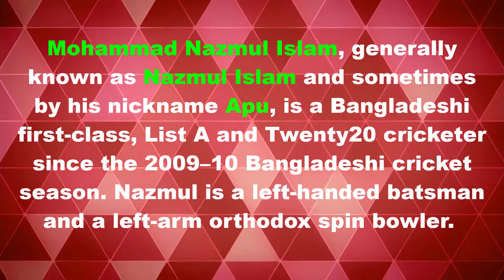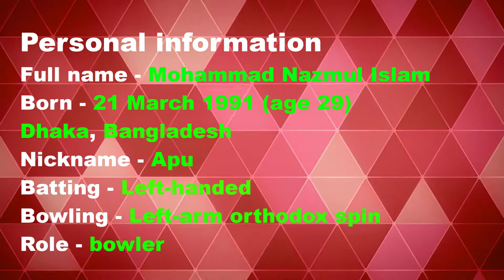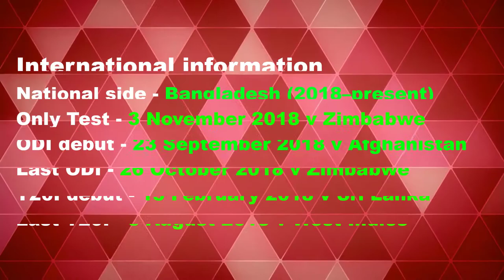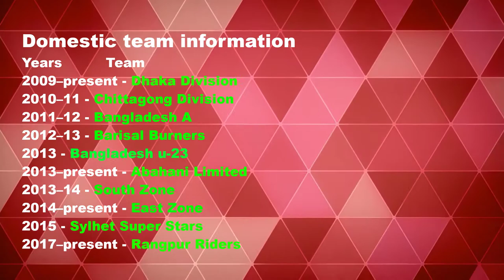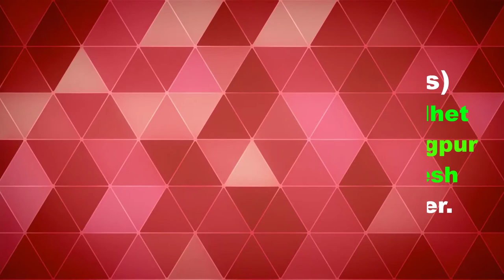Facts About Nazmul Islam | Left-arm Spin Bowler Bangladesh Cricket Team | Unknown Theory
Mohammad Nazmul Islam, generally known as Nazmul Islam and sometimes by his nickname Apu, is a Bangladeshi first-class, List A and Twenty20 cricketer since the 2009–10 Bangladeshi cricket season. Nazmul is a left-handed batsman and a left-arm orthodox spin bowler.

Thanks.

0:00 Intro
0:11 Information
6:49 Outro